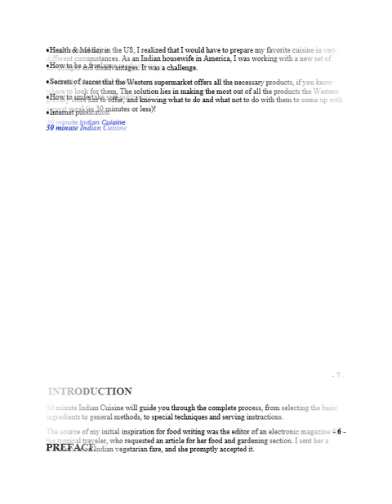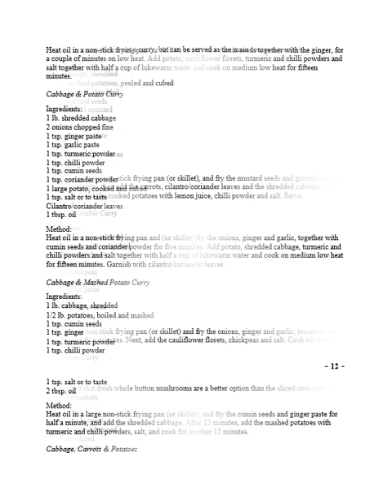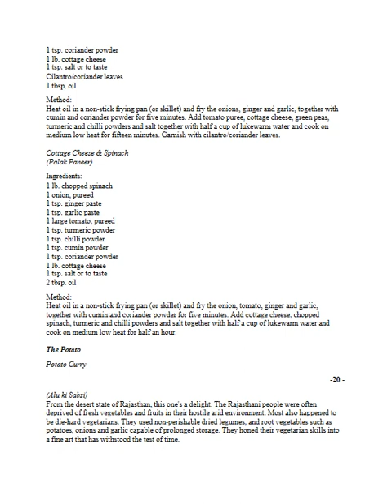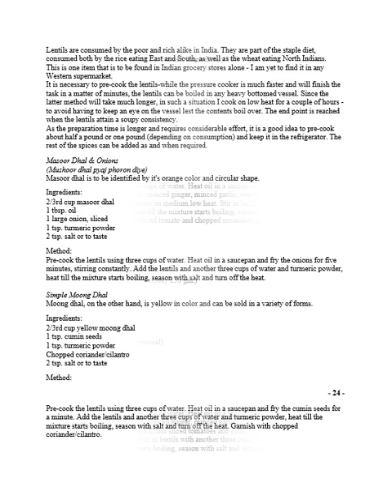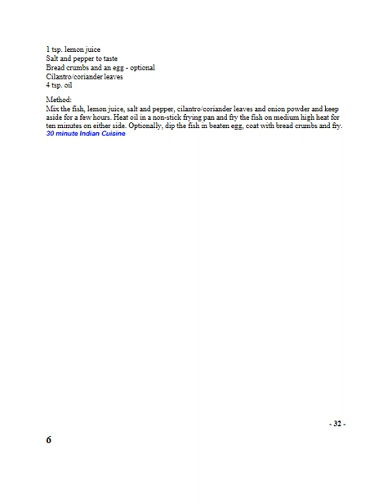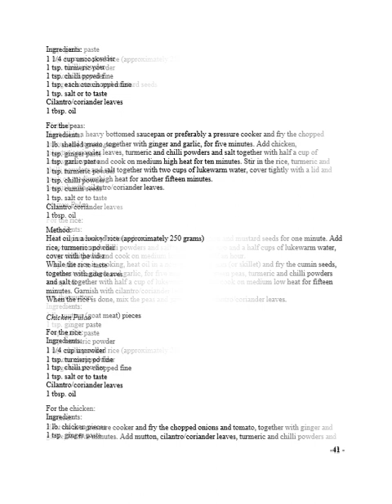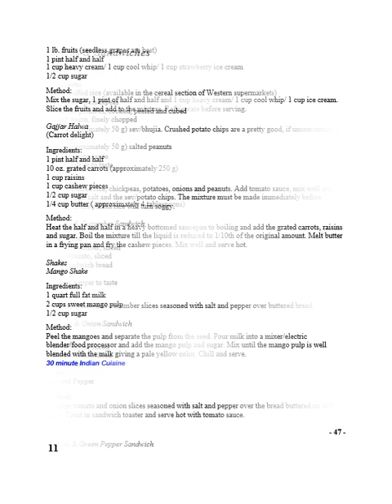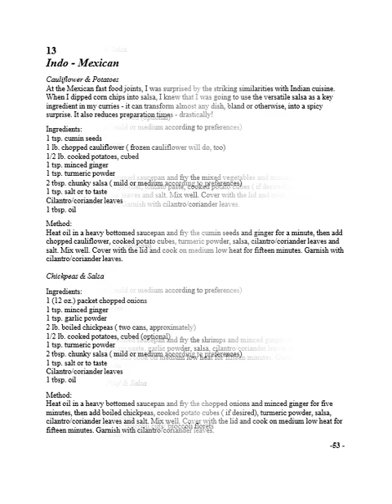Indian Recipes Under 30 Minutes